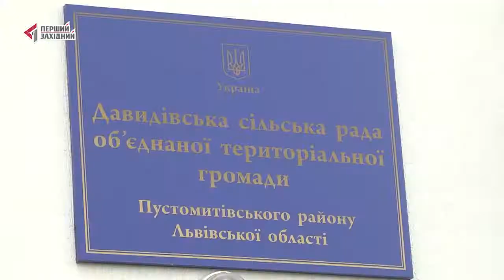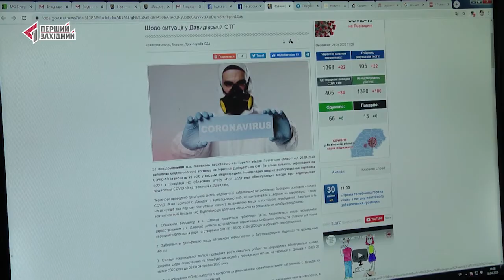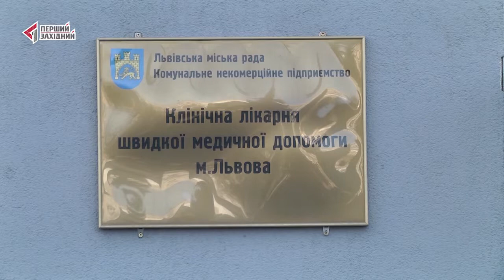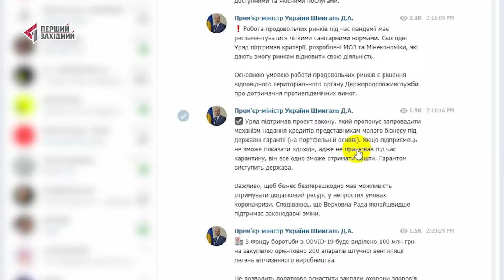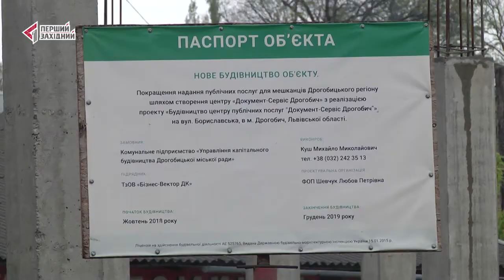ФАКТОР ВЛАДИ. 01.05.2020